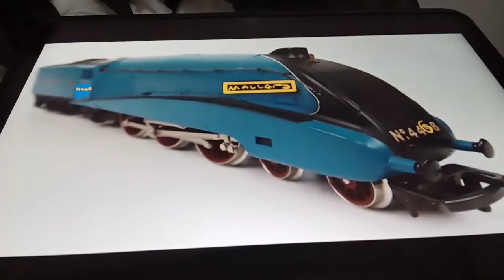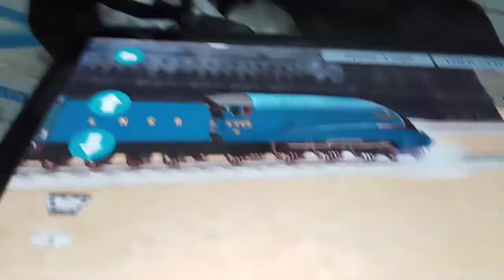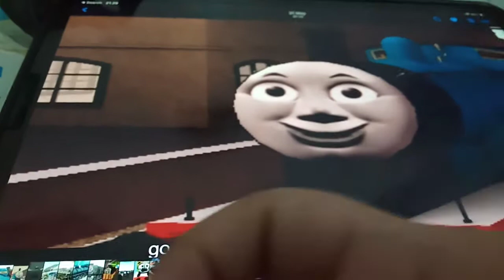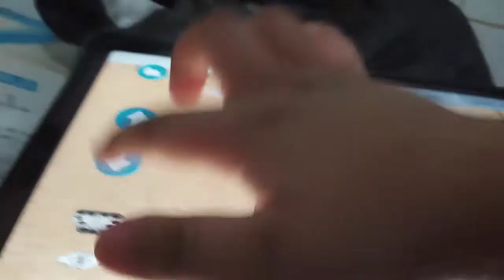Tough Guys Mallard 4468 Train Sim Remake